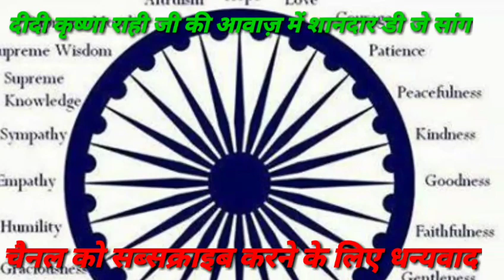शानदार डीजे सॉन्ग दीदी कृष्णा राही जी की आवाज में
Didi Krishna rahi, Suraj rahi, Sonu Nigam, lata mangeshkar, altaf raja, himesh reshammiya, Mohammad Rafiq,